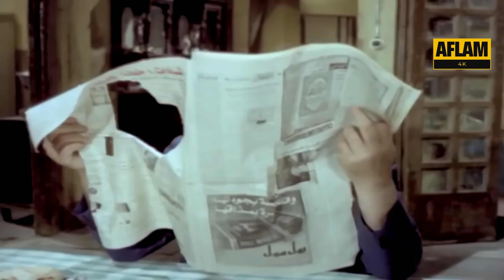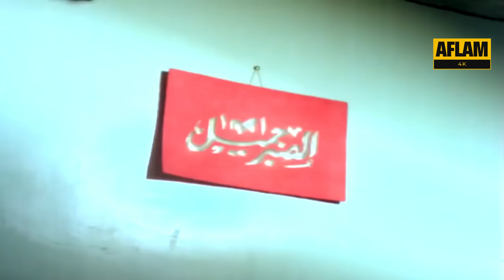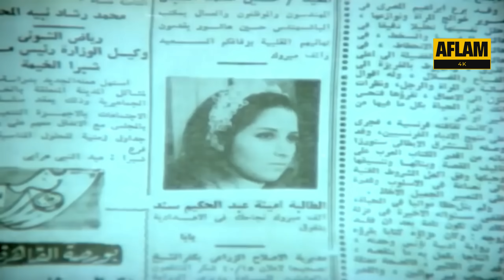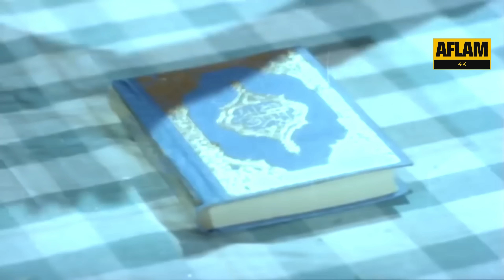فيلم دموع فى ليلة الزفاف | بطولة بوسي و فريد شوقي | جودة عالية 4k